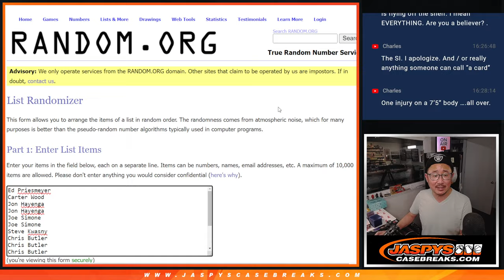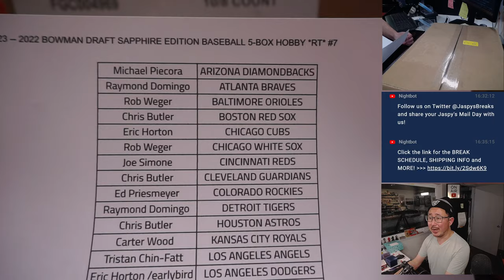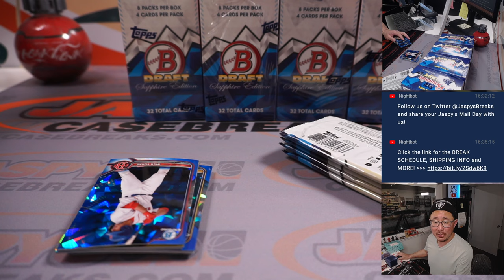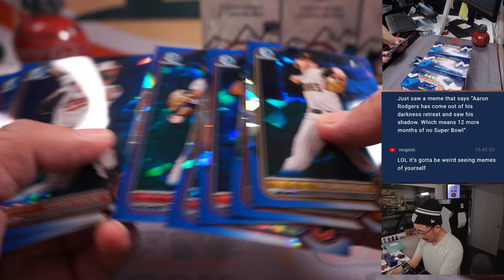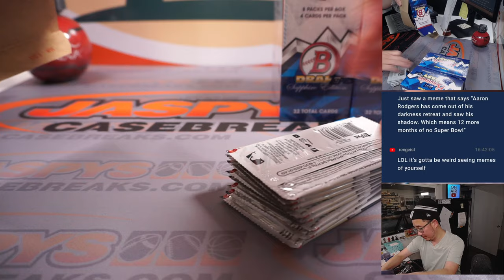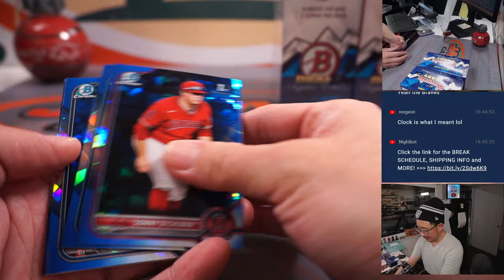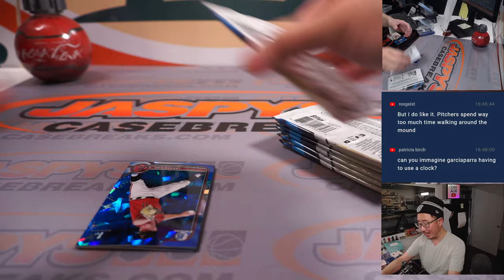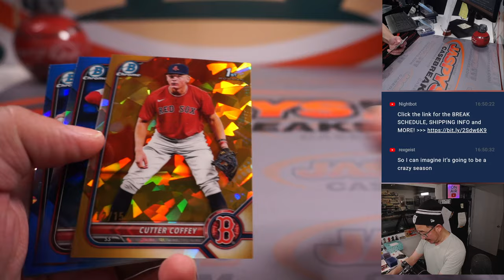Su, 02.26.23 -- 2022 BOWMAN DRAFT SAPPHIRE EDITION BASEBALL 5-BOX HOBBY *RT* #7